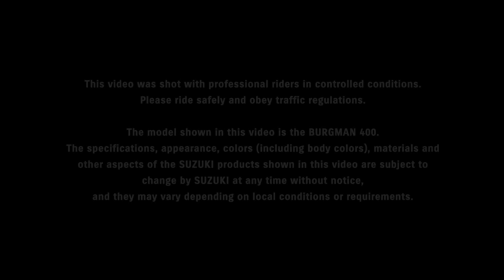Nuovo Suzuki BURGMAN 400 | Video promozionale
Comodo, elegante, sportivo. Scopri il nuovo Suzuki BURGMAN 400, ancora più ricco e tecnologico grazie all'introduzione del traction control, per garantire maggior controllo e stabilità in ogni condizione.